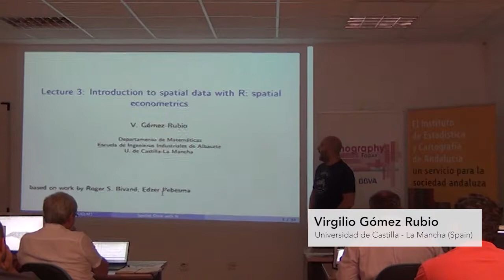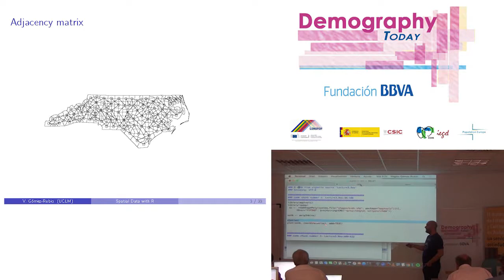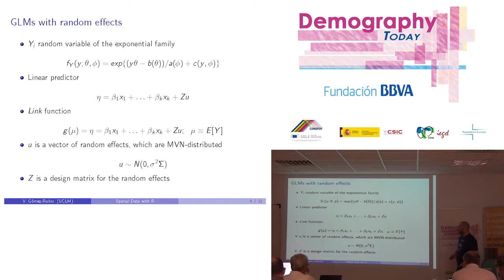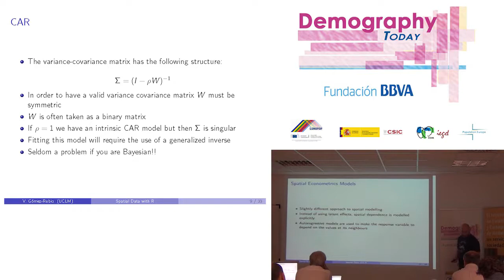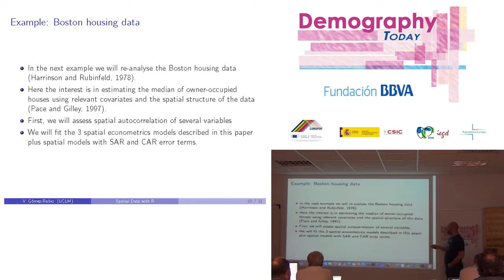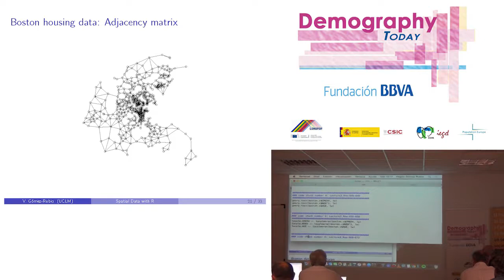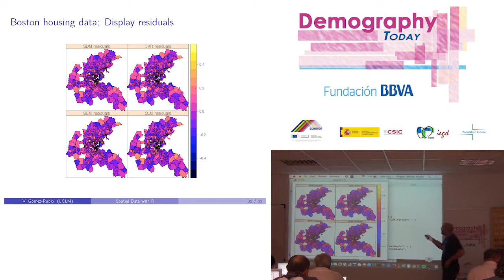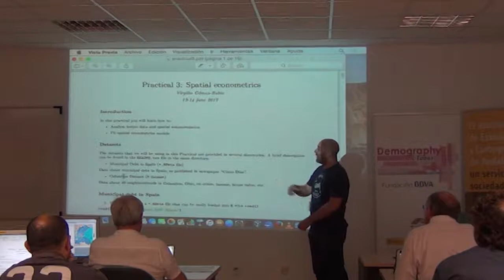Lecture: "Spatial data analysis with R" (3/4)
Date: 13-14/06/2017
Speaker: Virgilio Gómez Rubio
Universidad de Castilla-La Mancha (Spain)

Summary:
Governments and statistical agencies often make available area-level data on a number of topics (mortality, population, socio-economic variables, etc.) for different administrative regions. Visualization of spatial data is important, as it can provide hints on the relationships between the different study variables. However, a serious statistical analysis is required in order to assess and confirm any possible relationships. Furthermore, understanding the particularities and subtleties of spatial modeling is important in any serious statistical analysis. In particular, assessing spatial autocorrelation is the first step when analyzing area-level data. Also, building spatial regression models can highlight important dependencies between the variable of interest and other covariates. Some of these models were initially developed in the fields of disease mapping and spatial econometrics, which has helped spatial statistics to grow as a discipline as well as providing a number of important statistical models. Most of these statistical methods are available in R statistical software, which has become an important tool for the visualization and analysis of spatial data. For this reason, several examples on disease mapping and spatial econometrics will be developed with R statistical software to illustrate the analysis of spatial data in practice.